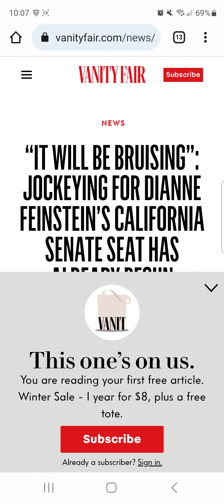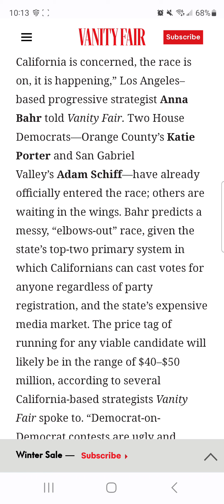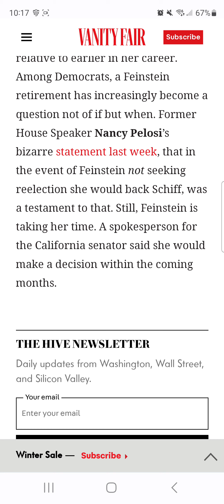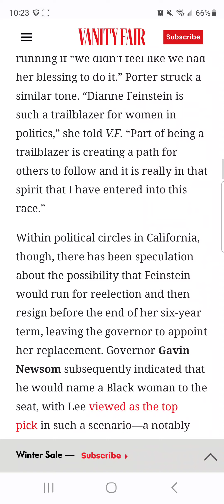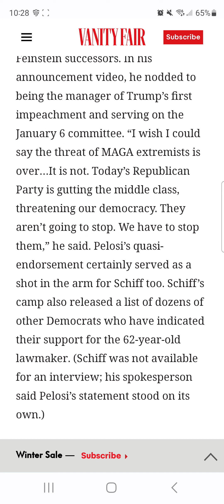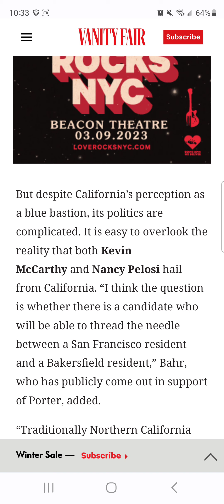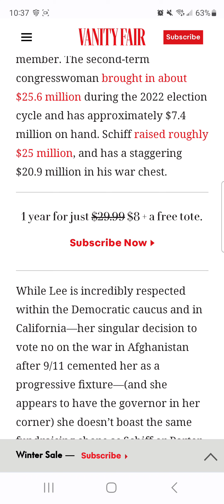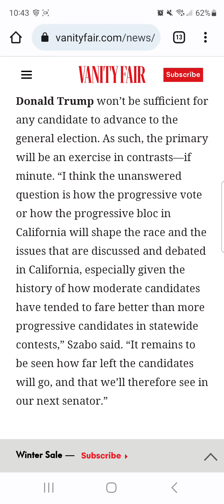Update on the California US Senate Race